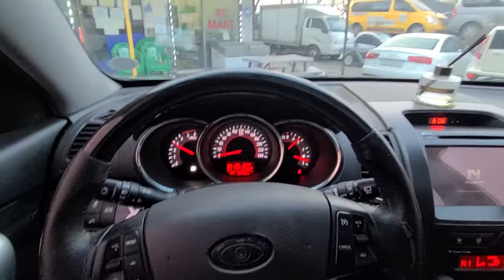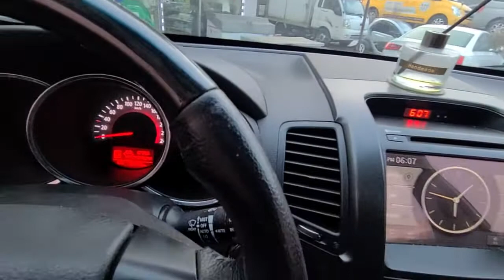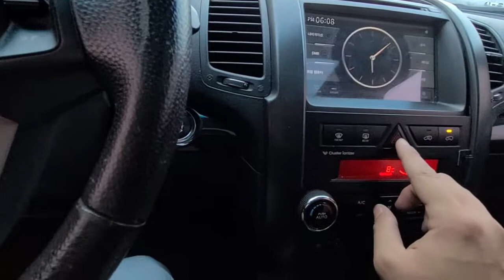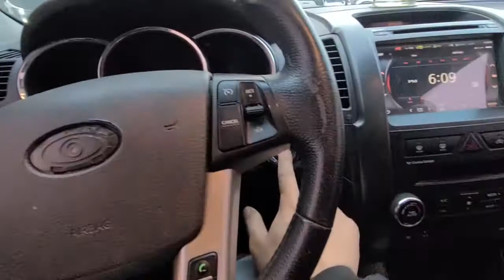2010 sorento R skey sunroof